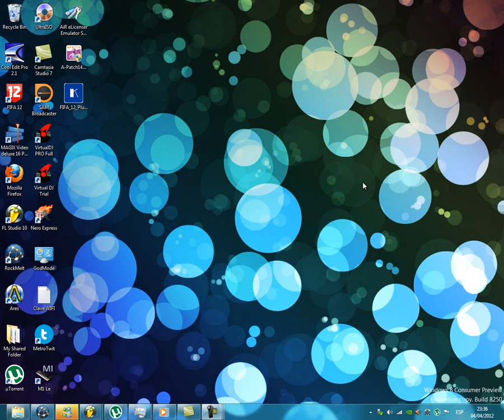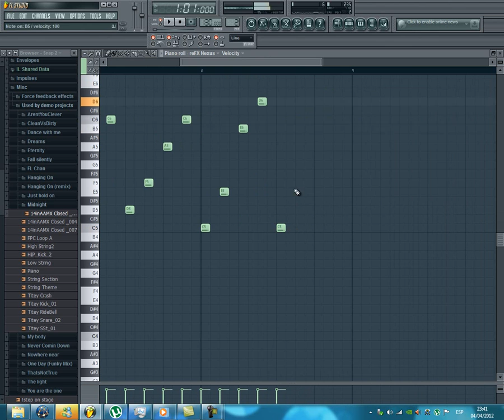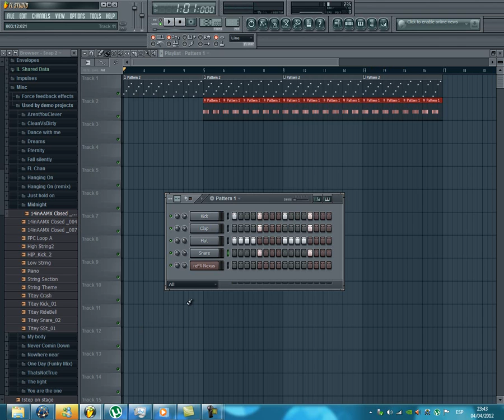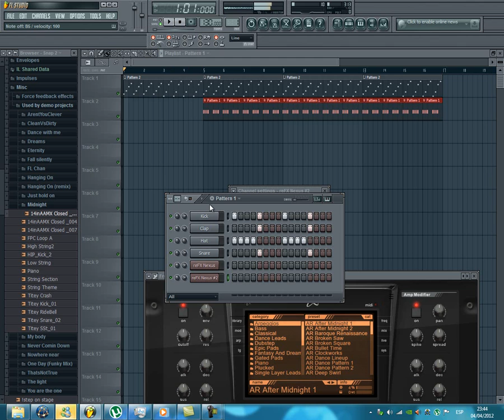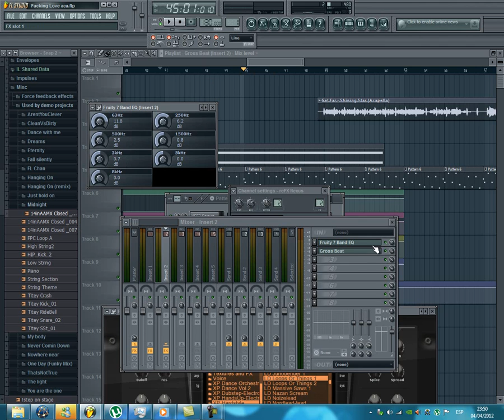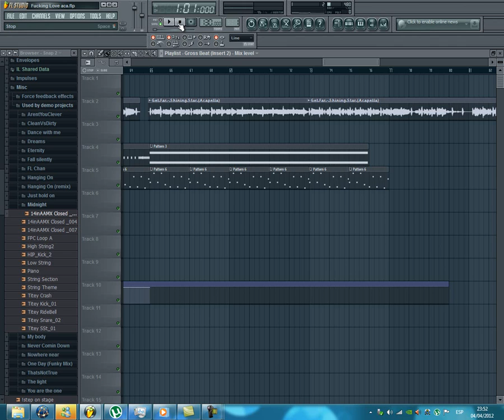How Made A Melody in Fl Studio - COMO HACER UNA MELODIA EN FL STUDIO ESPAÑOL BY ADOLFO MERINO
Que tal amigos, aqui estamos haciendo una pequeña melodia con el FL STUDIO. Espero que de algo les sirva, este video solo lo estoy usando para una de mis producciones que estoy terminando!. Saludos!.